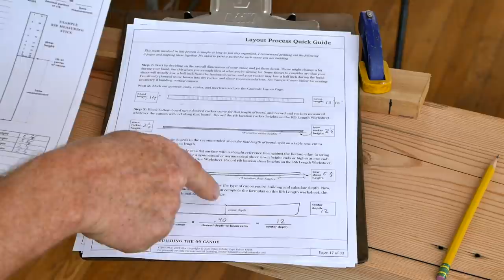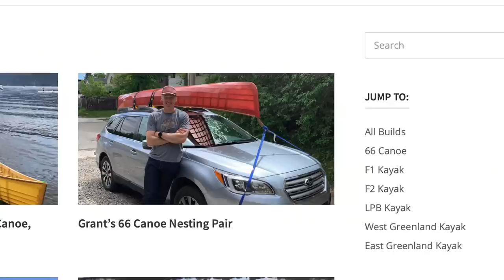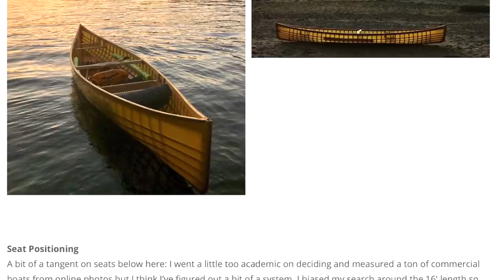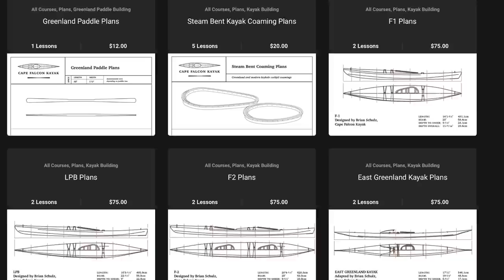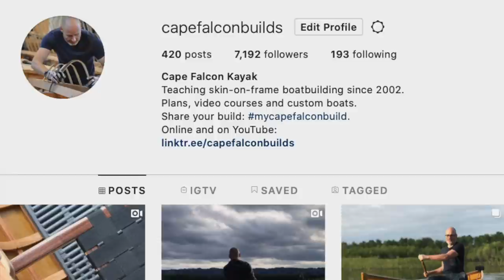Testing our Newest Solo Skin on Frame Canoe Design, 2021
Building on the success of our last 15 foot solo canoe, this latest 14 footer is quick, nimble, and a ton of fun on flat and moving water. It's still a bit small for me, but overall I'm really happy with how this one turned out.

You can find video courses and plans for this boat

For more skin of frame building videos and plan sets, check out our